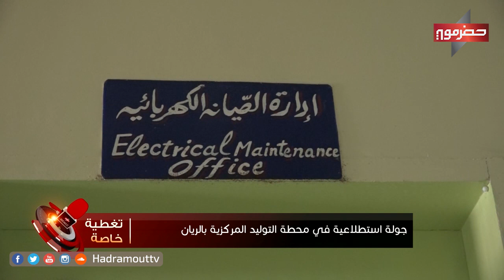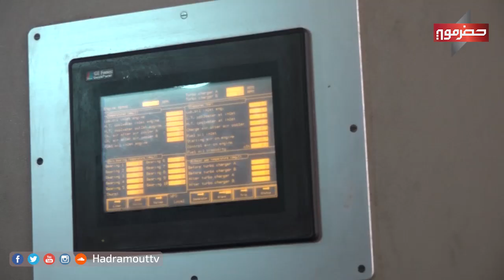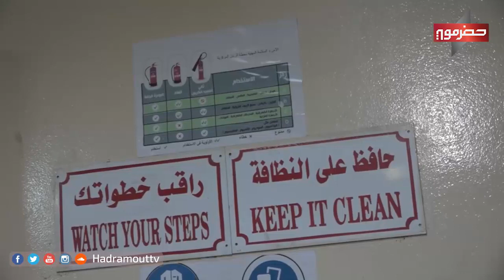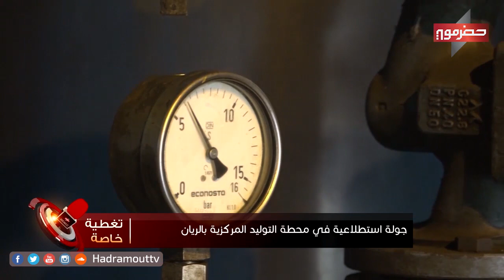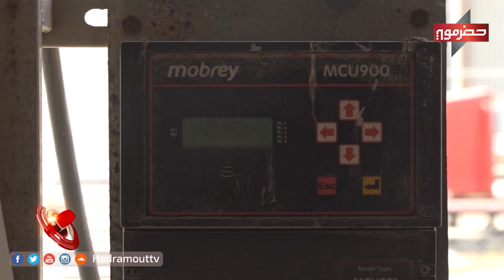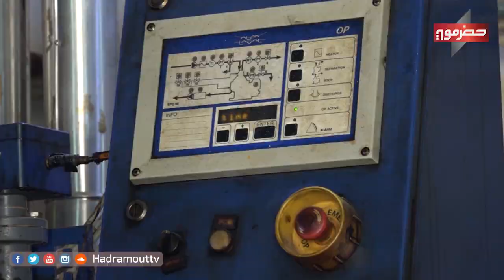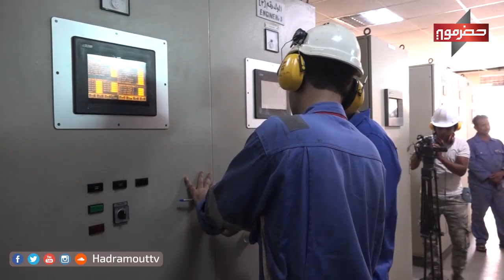تغطية خاصة - جولة أستطلاعية في محطة التوليد المركزية بالريان